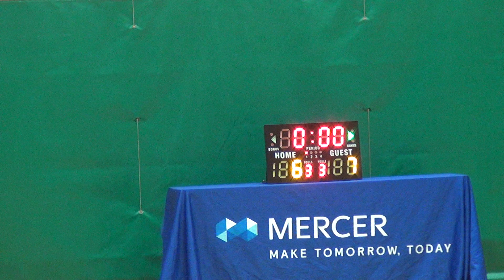01SEP18 SunLife vs KPMG Q1